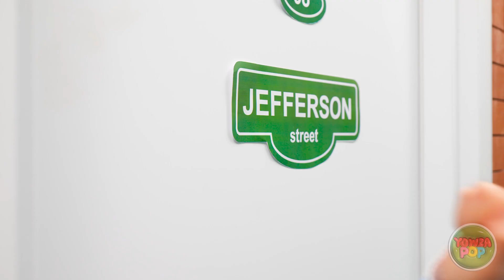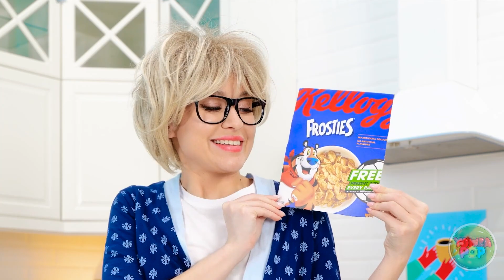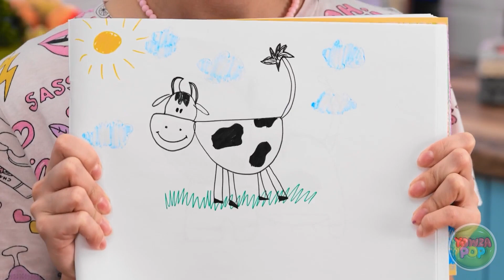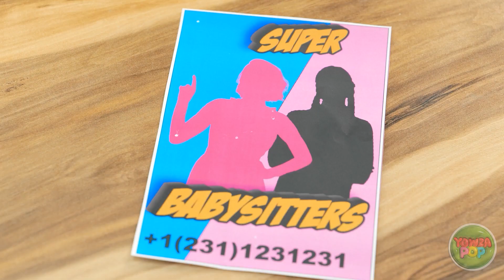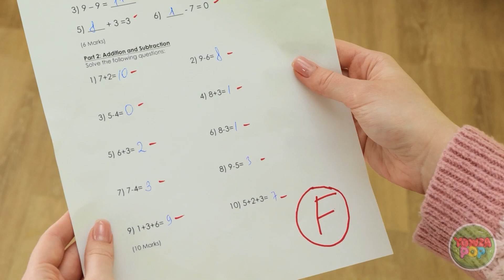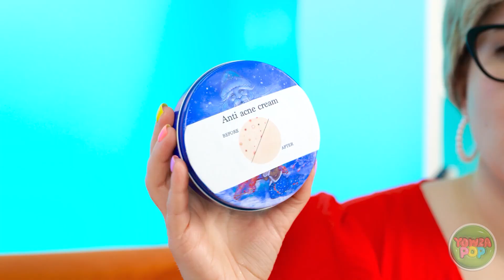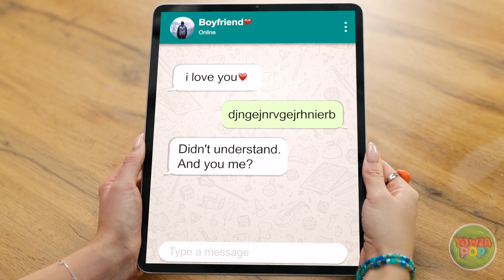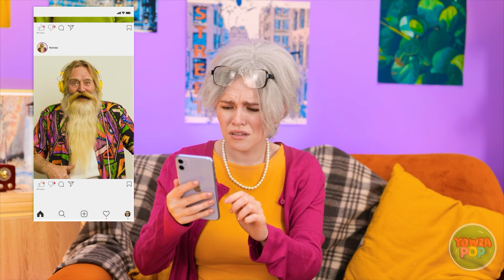BROKE vs. RICH PARENTING TRICKS || Smart Crafts In Jail! Funny Moments by 123 GO!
Whether you're a parent looking for practical hacks, someone on a budget seeking clever solutions, or just curious about the extremes of parenting, this video is your ticket to a rollercoaster of emotions and ideas.